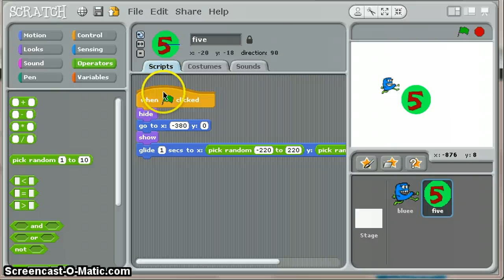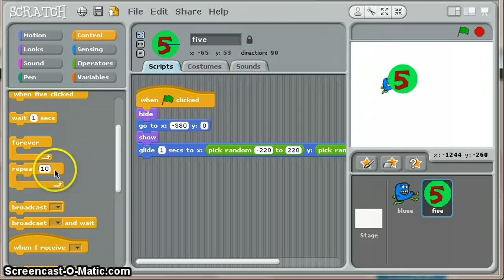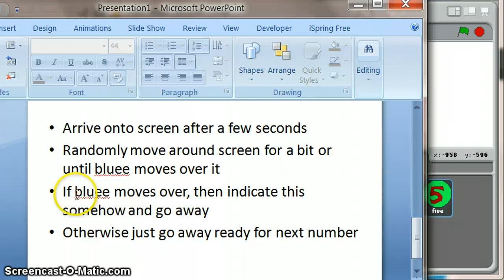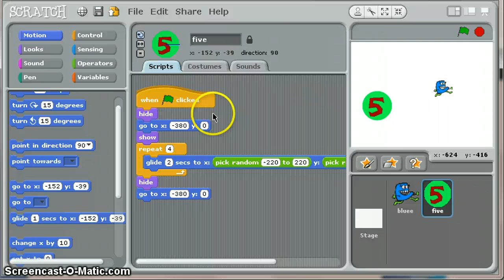ScratchPrime4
making a simple game in scratch - using repeat block; random movement; going off-stage